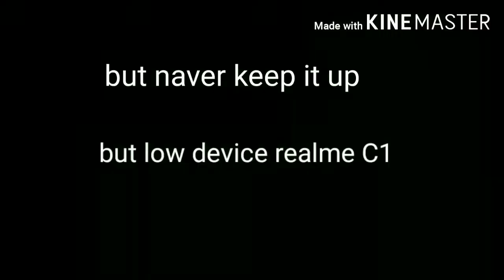Low device but keep it up my gameplay. thanks for thirty four subscribe thank you for the support ❤️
guys follow me istagram ig jhanzaib